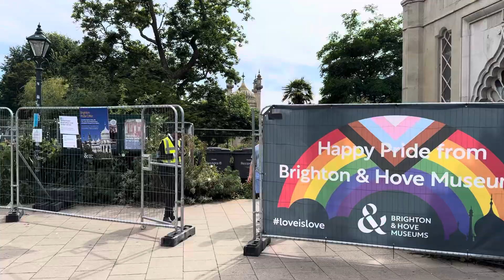Royal pavilion garden Pride week Brighton